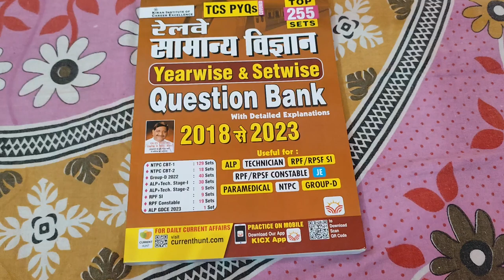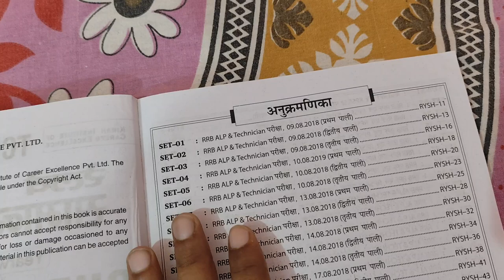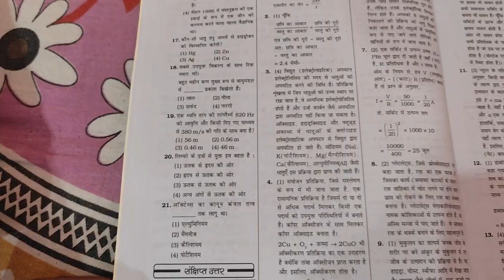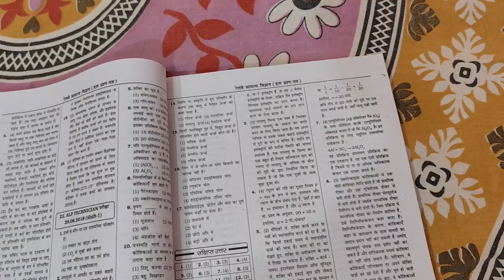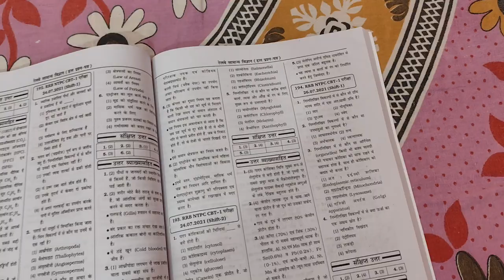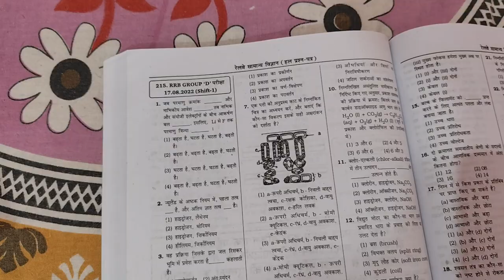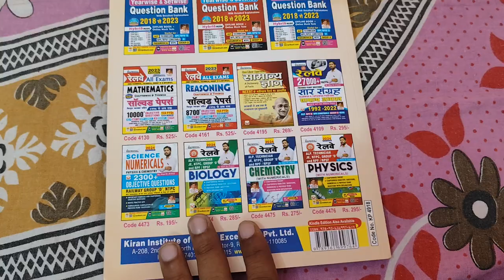Railway Science | GS Question Bank Solved Papers Top 255 Sets TCS PYQs in Hindi | Kiran Books 2024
Railway General Science Yearwise and Setwise Question Bank 2018 To 2023 Solved Papers Top 255 Sets TCS PYQs (Hindi Medium) (4918)
Contents
NTPC CBT-1 : 129 Sets
NTPC CBT-2 : 18 Sets
Group –D 2022 : 40 Sets
ALP+ Tech. Stage-1 : 30 Sets
ALP + Tech. Stage-2 : 9 Sets
RPF SI : 9 Sets
RPF Constable : 19 Sets
ALP GDCE 2023 : 1 Sets